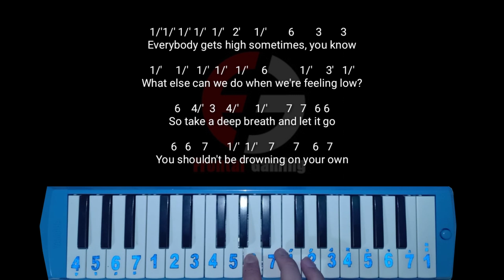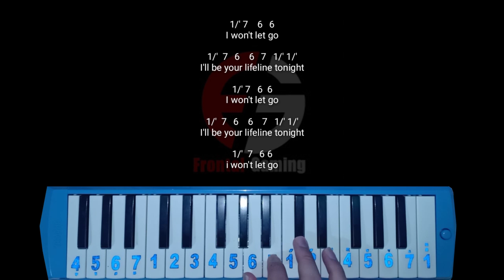Not Pianika Lagu Intro Frontal Gaming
Player ff pasti tau dong dengan Intro Frontal Gaming, nah disini saya bikin Not Pianika Lagu Intro Frontal Gaming . Semoga kalian suka!